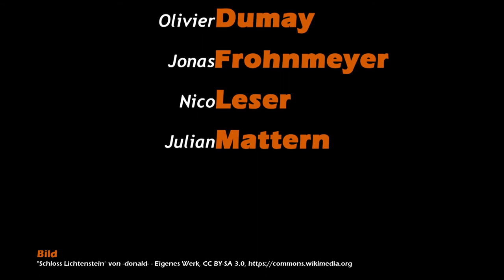Erzwungene Perfektion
Vom Hofmaler zum Selfie - Von und mit Julian Mattern und Nico Leser